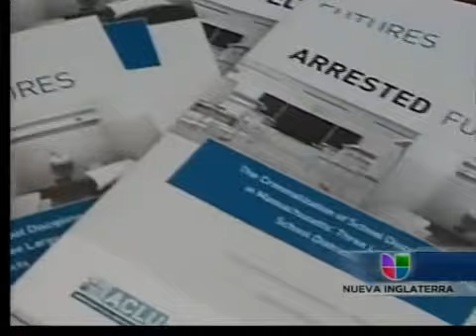Arrestos de Estudiantes minoritarios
Analis revela que areas con alta concentracion de latinos se registra alto indice de arrestos de estudiantes minoritarios en distritos escolares.